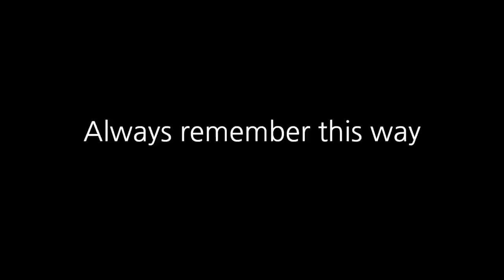Always remember us this way -Lady Gaga (A star is born)OST Cover by 꽃별(Blossom)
안녕하세요 ~ 꽃별(Blossom)입니다 ~이번 커버곡은 영화 A star is born OST -Always remember us this way입니다 ! 지난 주에 이어서 Lady Gaga 의 노래 2편인데요 ㅎ ㅎ 가사도 멜로디도 너무 아름다워요 ~
제가 너무 좋아하는 곡입니다 ~

Arranged by JIN

Hi I'm kkot-byeol(Blossom)! My English name is Blossom
If you want to see more ,Please subscribeans like